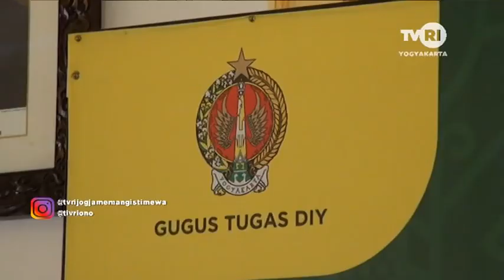TNI AD Siap Perbaiki Kekurangan Obat Covid-19 - Indonesian Army Ready to Fix Covid-19 Drug Shortage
Ini kata KSAD soal obat covid-19 yang dikembalikan BPOM, Jon... 😎
The results of clinical trials for the covid-19 drug research results from the Airlangga University in Surabaya, East Java, the Indonesian Army and the State Intelligence Agency have been submitted to the Indonesian Food and Drug Supervisory Agency. However, the clinical trial process of the drug found critical finding in terms of randomization.
In response to this, the Chief of Staff of the Indonesian Army, General Andika Perkasa, ensured that he was ready to correct and renew the shortage of the Covid-19 medicine.
This covid-19 drug uses three drug combinations. First, Lopinavir-Ritonavir and Azithromycin. Both Lopinavir-Ritonavir and doxycycline. Third, Hydroxychloroquine and Azithromycin. The drug was given to 1,308 positive patients with Covid-19 at the Army Forces Officer Candidate School at West Java, 85 percent of whom have recovered.
However, until now the drug has not received a distribution permit and WHO has not recommended a single drug to prevent or treat Covid-19, Jon... 😎